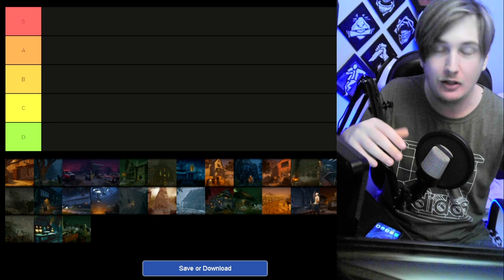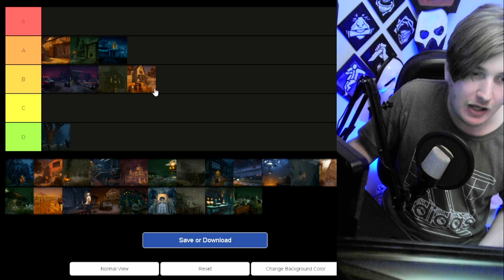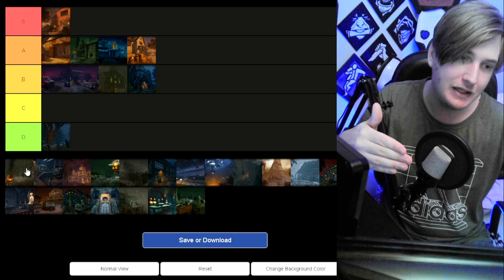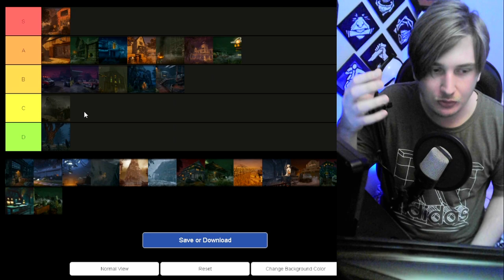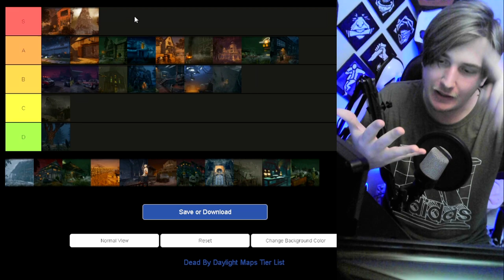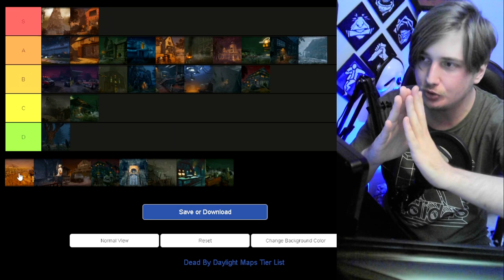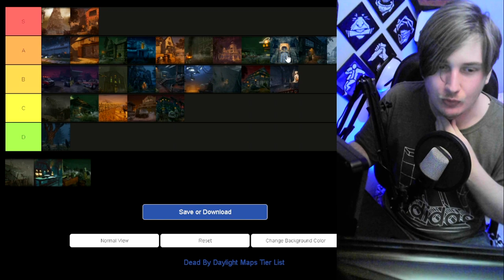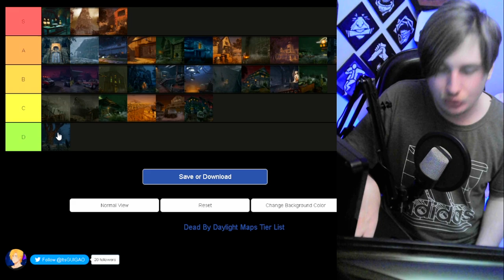RANKEEI TODOS OS MAPAS MAIS SURV SIDED DO JOGO! || Dead By Daylight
💻 MEU SETUP:

🚀- PALIT RTX 3060 12GB GDDR6
🚀- Gravação: OBS Studio
🚀- Edição: Vegas Pro 15
🚀- Microfone: SF-920
🚀- Facecam: Webcam HD Full (Xingling)

00:00 INTRO EXPLICATIVA
1:44 ABATEDOURO ASQUEROSO
2:54 ABRIGO FLORESTAL
3:52 BADHAM 1,2,3 e 4!
5:05 BLOODLODGE
6:25 CAPELA DO PADRE KELMON
7:13 A CASA DA MAMÃE
9:20 CASA DOS THOMBSONS
10:50 COAL TOWER
12:25 COWSHED
13:30 HOSPICIO CROTUS
15:16 IRONWORKS OF MISERY
16:22 GARDEN
17:53 GÁS HEAVEN
19:13 PÂNTANO (CASA)
20:56 ARMAZÉM RANGENTE
22:27 HANDONFIELD
25:06 LERYS
26:42 MIDWICH
28:01 NINHO DOS CORVOS
30:07 ORMOND
31:31 YAMAOKA (Spirit)
31:31 AZAROV'S RESTING PLACE
33:47 ROTTEN FIELDS
34:42 R.P.D
37:17 SALOON
38:35 SANTUÁRIO DA IRA (Oni)
39:48 TEMPLO DA PURGAÇÃO
41:24 PÂNTANO (BARCÃO)
42:27 THE PALLET GAME (THE GAME)
44:32 WRECKERS YARD
44:49 RESUMO! CONCORDA? DISCORDA? COMENTA!